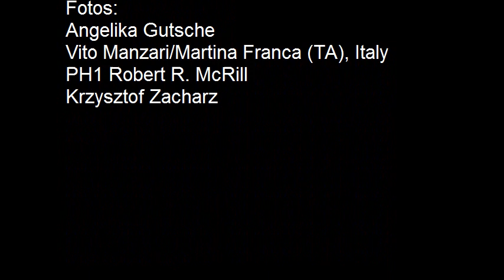Bericht von einem Flüchtlingslager in Apulien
Telefoninterview mit Bildern mit der Reisejournalistin Angelika Gutsche über die Flüchtlingslager bei Oria/Apulien